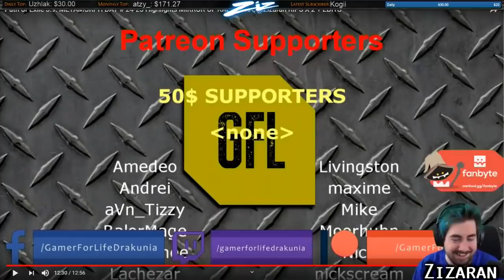Path of Exile 3.13: RITUAL DAY #32-33 Highlights "THIS GAME IS EASY", A BLASt FROM THE PAST and more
50$ Patrons: Anonymous